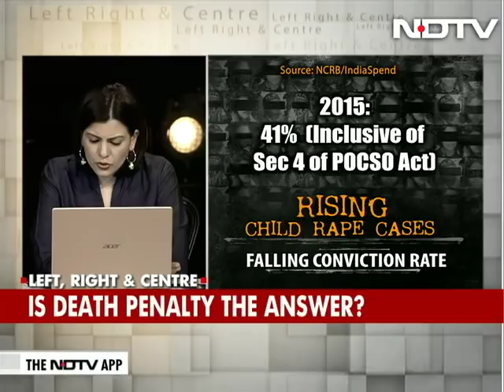Will Death Be A Deterrent In Child Rape Cases?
When the Nirbhaya gang-rape happened in 2012, one of the big demands by angry people was to make the anti-rape law more effective and to push for the death penalty. In Nirbhaya's case, that is what happened. All the accused, except the juvenile, got the death penalty and their appeal is with the Supreme Court. Nearly six years later, there has been another uprising against sexual crimes after the rape-and-murder of an eight-year-old girl in Kathua. So last week, the union cabinet passed an ordinance that gives the death panelty to anyone who rapes a child below the age of 12. Today, the Jammu and Kashmir government has followed suit and also passed its ordinance, but is this going to solve the problem? That is exactly what the Delhi High Court has asked the government. It wants to know if any scientific assessment or study was done before passing this ordinance. It wants to know whether the offenders will leave the victim alive now that
rape and death have the same punishment. The debate over the death penalty has been a long standing one and there are no easy answers as to what is right or what is wrong. The outrage and anger that families feel on the rape of their children is genuine and even more so in India where justice is pathetically slow. But will the death penalty really act as deterrant? That's the big debate.